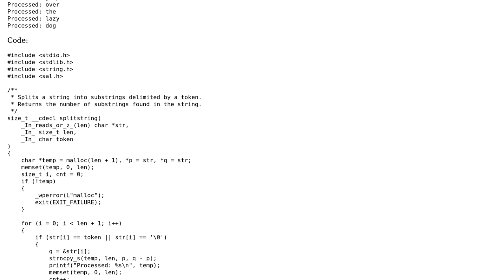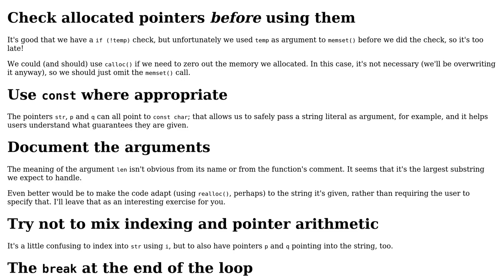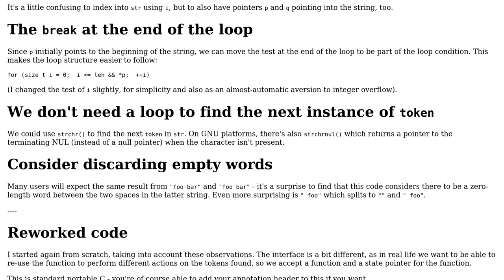Split a string based on a delimiter in C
With thanks & praise to God, and with thanks to the many people who have made this project possible! | Content (except music & images) licensed under CC BY-SA | Music | Images & others | With thanks to user Toby Speight user Govind Parmar user 200_success and the Stack Exchange Network Trademarks are property of their respective owners. You are responsible for your own actions.